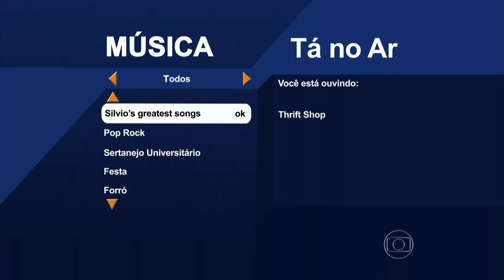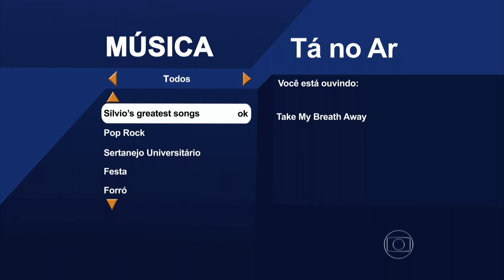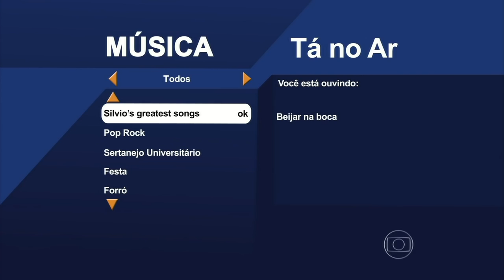Silvio's Greatest Songs Hits Mix do Silvio Santos 2016 Humor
Video legal pra voces do Silvio's Greatest Songs Hits Mix do Silvio Santos 2016, nosso blog especila com muito mais.